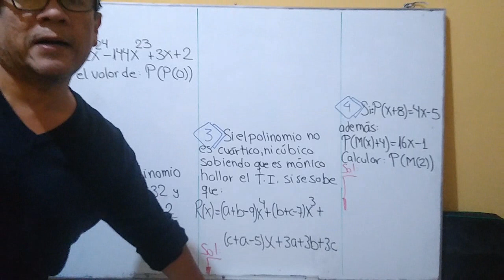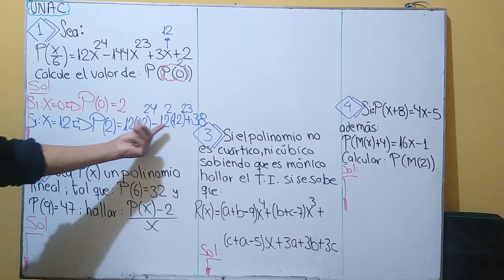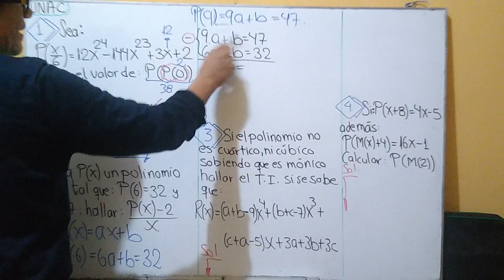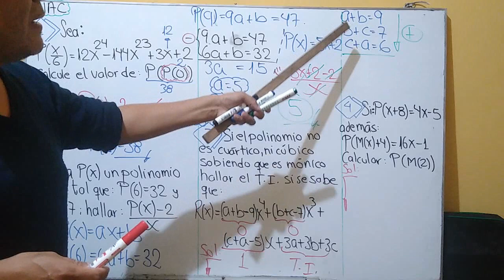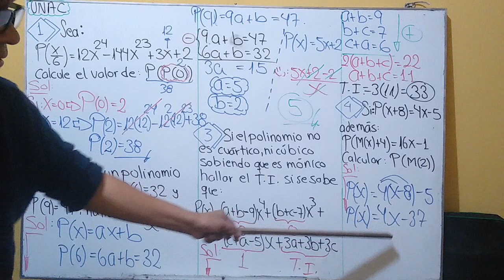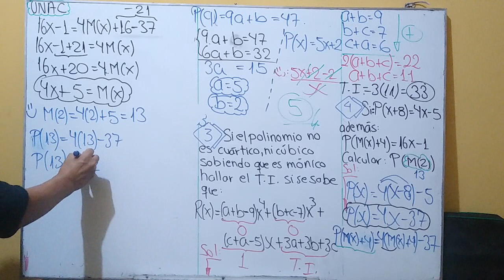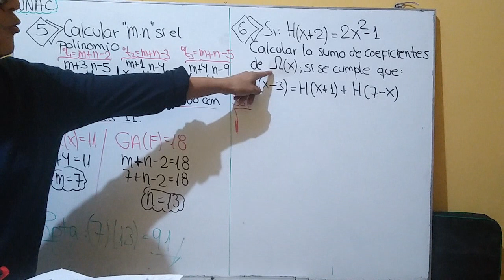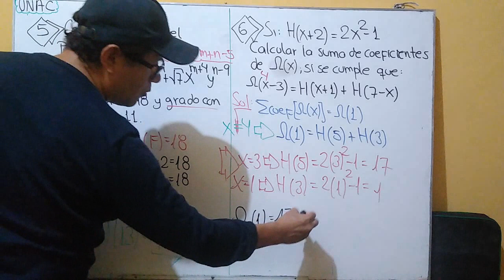EJERCICIOS UNAC 16/04